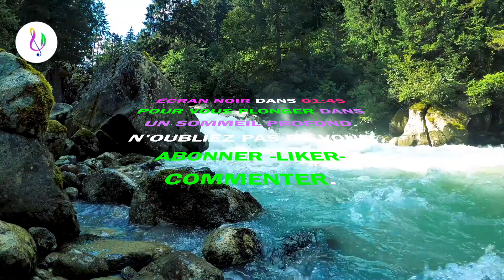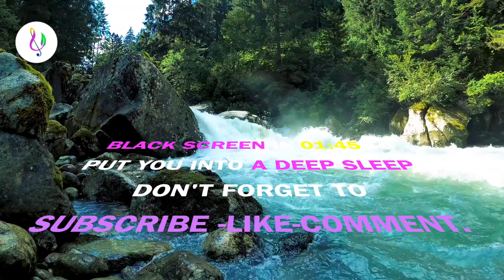Sérénité Aquatique : Bruit Blanc de l’Eau pour un Sommeil Rapide et Réparateur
Plongez dans une nuit de sommeil paisible avec notre bruit blanc de l’eau d'une rivière un son naturel qui favorise un endormissement rapide et profond. Idéal pour la relaxation, la méditation, le yoga, l’étude, ou simplement pour apaiser l’insomnie, le doux murmure de la rivière qui coule crée un effet ASMR relaxant. Ce bruit blanc apaisant est parfait pour vous accompagner dans vos activités de détente ou pour vous préparer à une nuit de tranquillité absolue.

L’ASMR de la nature est un excellent son thérapeutique qui apaise les troubles nerveux, l’agitation et le stress. Il vous aide à calmer l’esprit, réduire l’errance mentale et rester concentré pendant la méditation ou la visualisation.

Profitez de ce moment de bien-être profond pour cultiver la paix intérieure, la joie, la tranquillité, un esprit calme et éclairé, et la confiance en vous. Éloignez-vous de la nervosité, de l’anxiété, de la dépression et de l’agitation.

Ce calme profond vous aidera à relâcher les tensions musculaires dues au stress quotidien. Intégrez la méditation et la relaxation dans votre routine pour un coût minimal et des bénéfices maximaux.

Prenez un moment chaque soir pour vous détendre et préparer votre corps à un sommeil profond et régénérant. N’oubliez pas que le corps se régénère pendant le sommeil : utilisez vos huiles essentielles préférées pour renforcer votre méditation et votre zenitude.

Détails de la vidéo :

00:00 Son de rivière pour dormir
00:01:45 Écran noir pour un sommeil profond avec bruit de rivière (ASMR)

Découvrez notre collection de musiques relaxantes, apaisantes, curatives, et des sons thérapeutiques de la nature qui transformeront votre quotidien. Vous vous sentirez reposé et revigoré, et votre quotidien s’en trouvera amélioré.

💎 CONSEIL : Après une journée éprouvante, installez-vous confortablement dans un endroit calme, idéalement en position de lotus, ou sur une chaise avec le dos droit. Jouez ce bruit blanc en boucle et concentrez-vous sur votre respiration. Inspirez lentement et profondément, retenez l’air, puis expirez doucement. Répétez cet exercice 4 à 5 fois pour ressentir une paix intérieure.

Utilisez des affirmations positives pour renforcer votre bien-être :

JE SUIS LIBRE ET DÉTENDU - Ressentez la paix intérieure.
JE M’AIME - Souriez à la vie.
JE SUIS CALME - Embrassez la joie.
JE SUIS LE CAPITAINE DE MA VIE - Naviguez vers votre destination.

Commencez toujours vos affirmations par “JE” suivi d’un verbe au présent et dans un contexte positif. Le positif attire le positif. Ressentez la liberté et la légèreté d’esprit. Lâchez prise et continuez à profiter de votre bien-être.

Profitez d’un moment de détente et soyez régénérés. Musique pour régénérer le corps et l’esprit, avec respect et amour 💖

Voici nos playlists de lecture où vous pouvez regarder diverses vidéos pour vous détendre et vous ressourcer avec une nouvelle énergie. Bonne régénération.